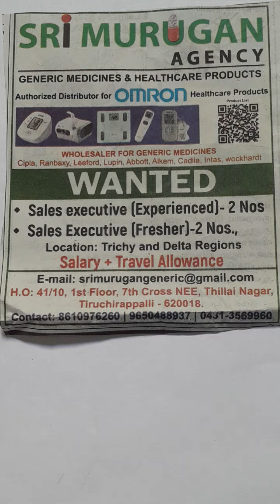தனியார் நிறுவன வேலை